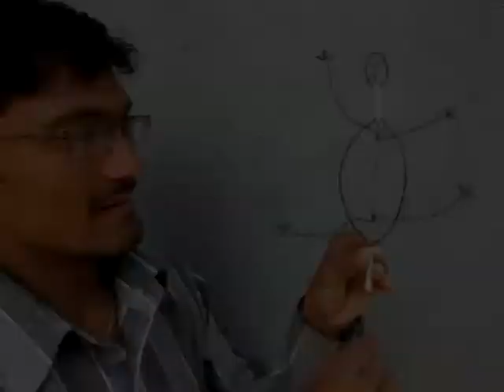WIRE LIZARD - MARATHI - 7MB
This toy is based on a double crank. On rotating the crank all the four legs of the lizard move in unison imitating the walk of a real lizard as if it was climbing a wall.
This work was supported by IUCAA and Tata Trust. This film was made by Ashok Rupner TATA Trust: Education is one of the key focus areas for Tata Trusts, aiming towards enabling access of quality education to the underprivileged population in India. To facilitate quality in teaching and learning of Science education through workshops, capacity building and resource creation, Tata Trusts have been supporting Muktangan Vigyan Shodhika (MVS), IUCAA's Children’s Science Centre, since inception. To know more about other initiatives of Tata Trusts, please